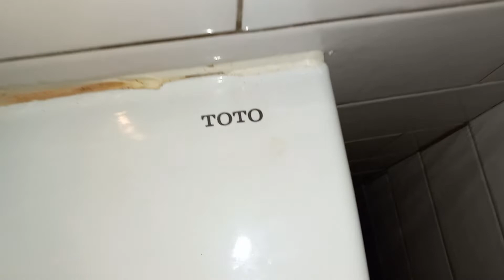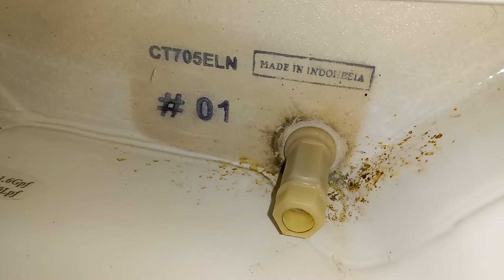Grotto Downtown Men's Restroom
10/30/2021

Fixtures

Toto UT447
Toto CT705